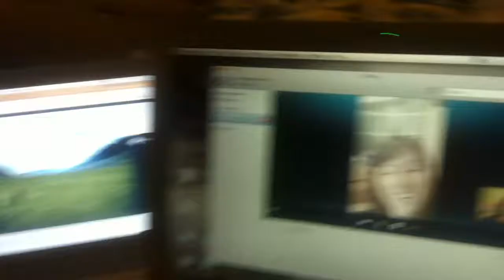VEDA 4 | The Day Off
Veda (Vlog every day in April) day 4. In which Gabe and I go to a movie, get some sushi, and watch outlander with Alicia!